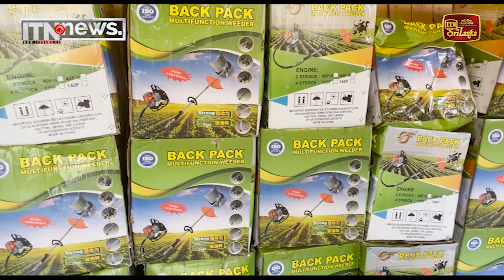දේශගුණ සුහුරු වාරි කෘෂිකාර්මික ව්‍යාපෘතියට ඇ.ඩොලර් මිලියන 25ක්